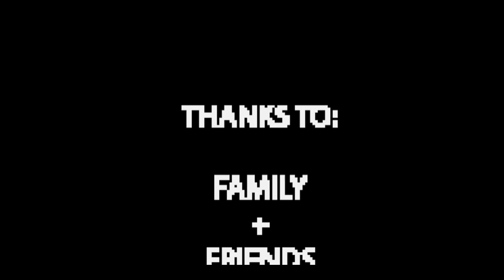M-Cue - Mouse and Friend Music Video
The premier video for the 2011 album "Time Boxing" by M-Cue. A youth befriends a mouse and they embark on a magical journey through time and space.

Art and Animation: Noah Berkley
Music and Sound: Arthur Inasi AKA M-Cue

This piece took a long time to make but it was worth it. Noah and myself have toiled on this bad-boy for more than 2 years, juggling our crazy schedules, back burner-ing it, coming back, making tweaks, adding things, cutting things, strangling each other, dreaming about strangling each other, waking up with sore necks, and finally releasing it to the world. We are really proud of this video, and we hope you enjoy it thoroughly. Tell your friends about it! We'd really appreciate it.

Go buy it!